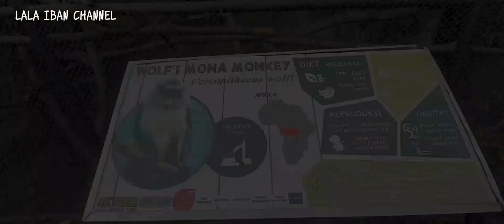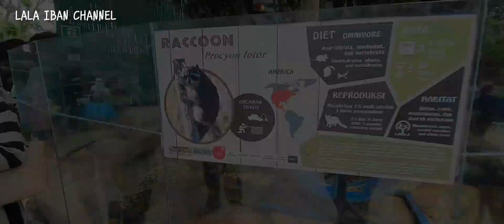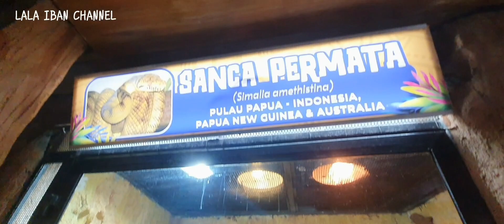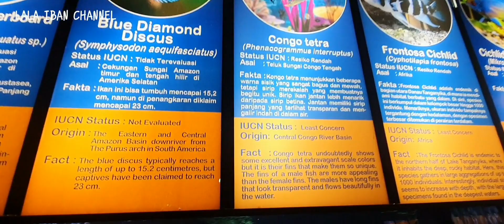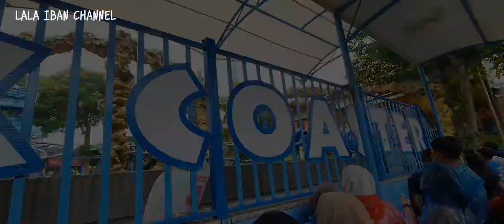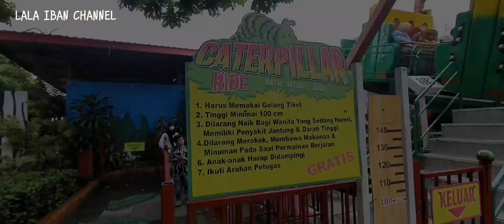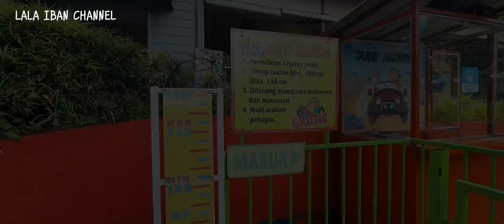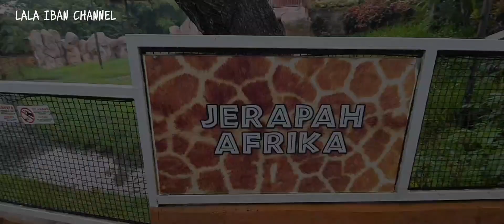BERPETUALANG DI BATU SECRET ZOO || KEBUN BINATANG TERKEREN SE INDONESIA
Batu Secret Zoo terletak di jl. Oro-Oro Ombo No.9, Temas, Kec. Batu, Kota Batu, Jawa Timur 65315

Batu Secret Zoo adalah tempat wisata dan konservasi satwa modern yang terletak di Kota Batu, Jawa Timur. Di lahan seluas 14 hektar, pengunjung dapat melihat dari dekat berbagai satwa yang habitatnya tersebar di seluruh dunia, dari hutan tropis Asia, padang gurun Afrika hingga dasar Samudera Pasifik.

Htm :
weekday 125k
weekend 150k

Nb: pas saya 170k 😭